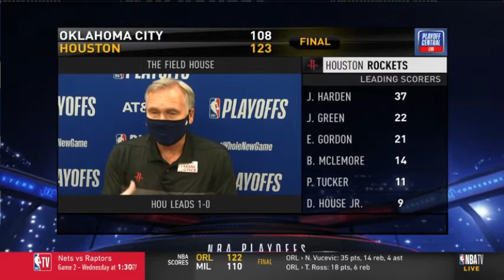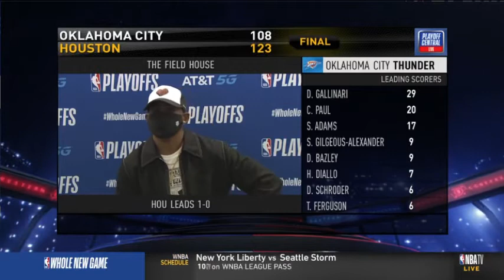Caron Butler IMPRESSIVE Rockets crush Thunder 123-108 without Westbrook; Harden: 37 Pts, CP3: 20 Pts